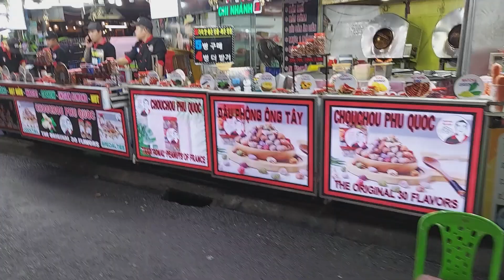Chợ Đêm Phú Quốc Có Đông Vui Giống Chợ Đêm Ở Sàigòn Không?/ Phú Quốc Night Market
Quán Bún Kèn Bún Nhâm